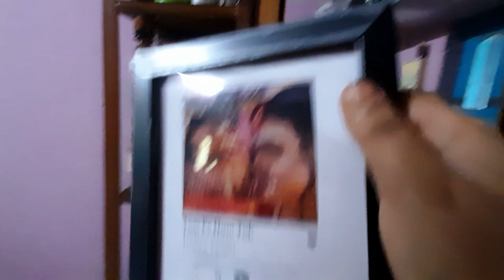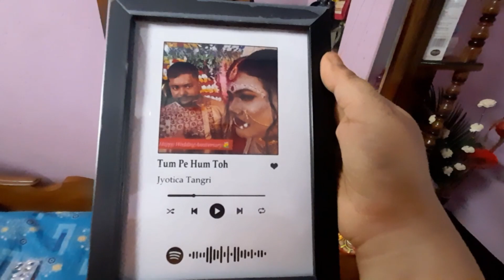অনেক দিন পরে আবার আসলাম তোমাদের কাছে।।। 🥰🥰dailyvlog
অনেক দিন পরে আবার আসলাম তোমাদের কাছে।। dailyvlog vairaldailly life style vlog
mou@suraj vlog. how i manage my every day